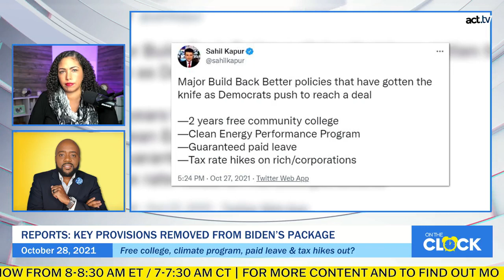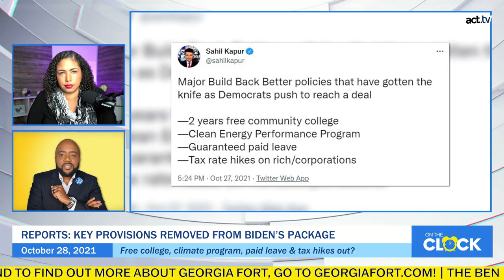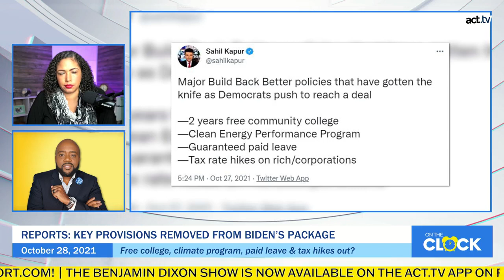Biden's Package STRIPPED Even FURTHER Down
Manchin once again shoves Biden to take out more essential benefits from his upcoming package.
The Benjamin Dixon Show is a progressive morning show and podcast covering news and commentary from a progressive perspective. Cautiously idealistic yet reasonably pragmatic. Black Liberation is Black Excellence.  The live show, which also encompasses On The Clock w/Georgia Fort & Like It Or Not, streams daily Monday-Friday 8 am ET- 10 am ET. The Podcast is available daily on all major platforms.